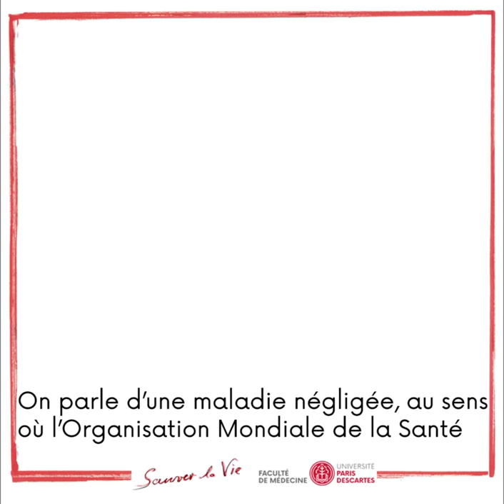Qu'est-ce que la leishmaniose ?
La leishmaniose doit son nom à un médecin écossais, William Leishman, premier à découvrir en 1900 le parasite à l’origine de la maladie. Aujourd'hui, la leishmaniose tue encore chaque année entre 20 000 et 30 000 personnes.

Le Dr. Romain Guéry et le Pr. Pierre Buffet de la Faculté de Médecine Paris Descartes - Hôpital Necker-Enfants malades sont sollicités à travers la France pour donner leur expertise sur cette maladie méconnue.

Pour soutenir la recherche et nous aider à soigner cette maladie, rendez-vous